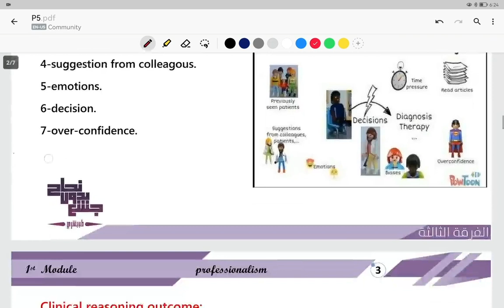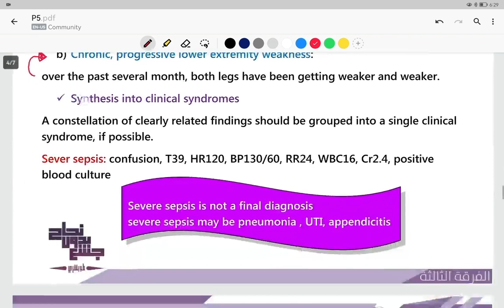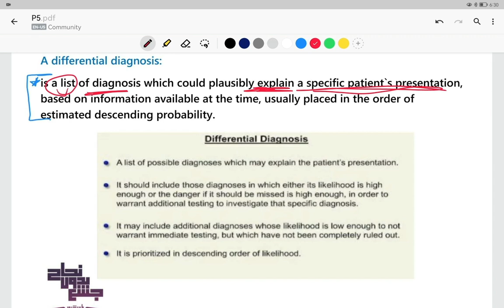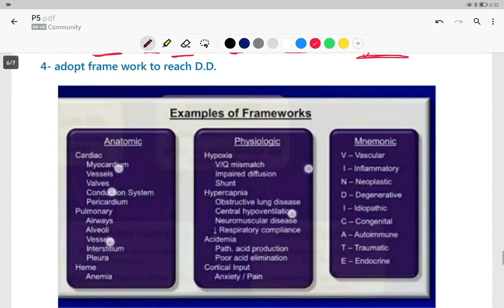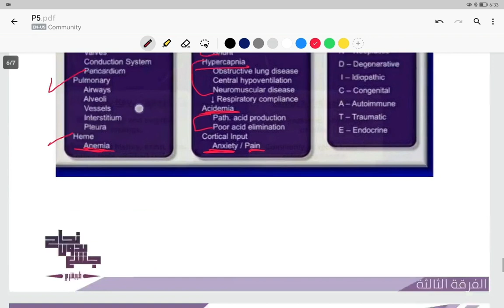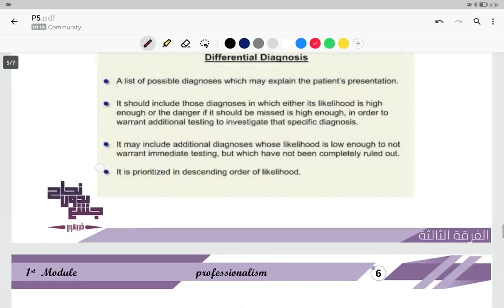Round 5&7 (Clinical reasoning ) BMSP41